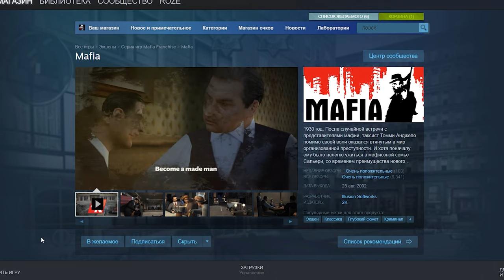Mafia забери бесплатно в Steam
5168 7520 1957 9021 приват